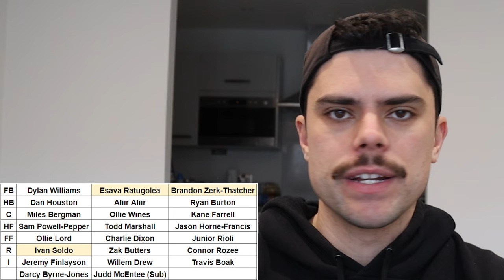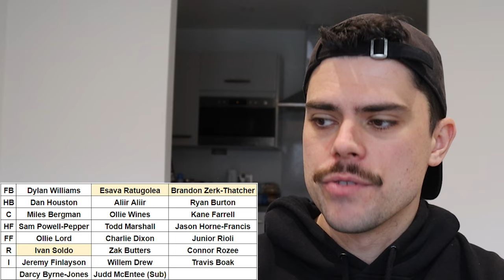Analysing Port Adelaide for AFL 2024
Jesse takes a look at the Port Adelaide Power, predicting their best 22 and overall expectations for AFL 2024.